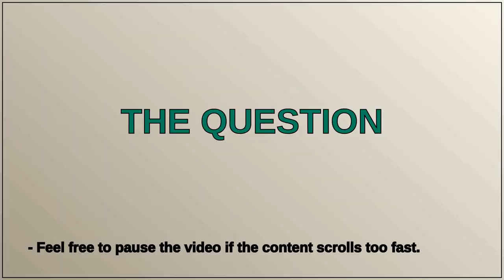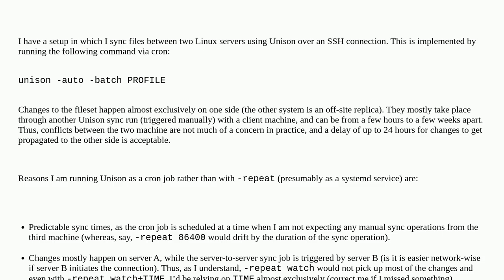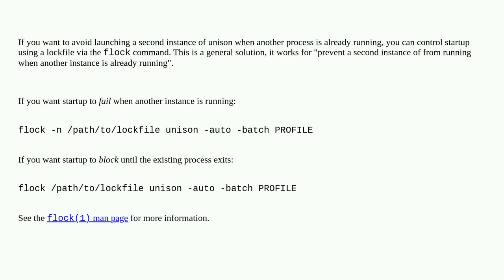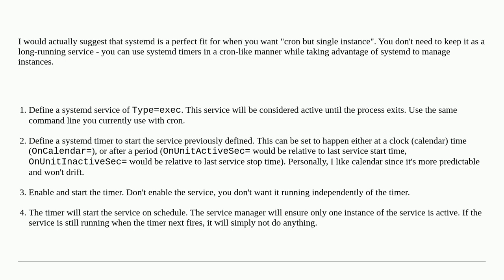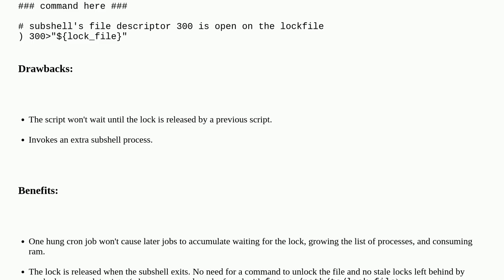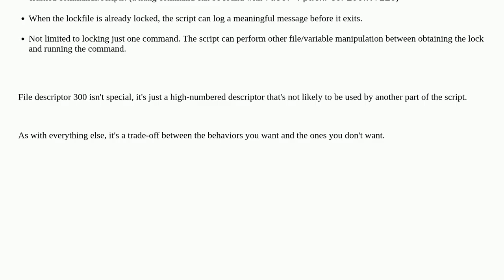Unix: Unison via cron, how to deal with one job still running as the next one starts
Unison via cron, how to deal with one job still running as the next one starts

A special thanks goes out to the community

  unison cron linux